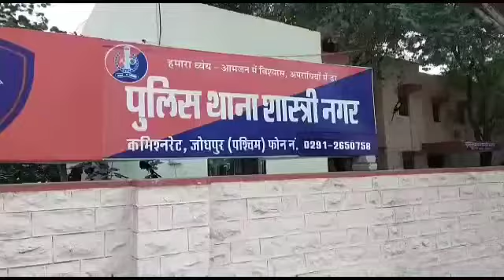शास्त्री नगर पुलिस नए आंखों में मिर्ची पाउडर डालकर लूट के प्रयास मैं एक शातिर बदमाश को गिरफ्तार किया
शास्त्री नगर पुलिस नए आंखों में मिर्ची पाउडर डालकर लूट के प्रयास मैं एक शातिर बदमाश को गिरफ्तार किया हेमंत भूतड़ा द्वारा रिपोर्ट पेश की गई जिसमें बताया कि अपने स्कूटी से कार्यालय से घर जा रहा था तो परिचित हिमांशु गर्ग मिला उसको कल्पतरु के पास छोड़ने के लिए कहा  इसी दौरान पीछे बैठे हिमांशु गर्ग ने उसकी आंखों में लाल मिर्ची पाउडर डालकर पैसों से भरा बैग छीनकर भागने लगा उसमें दरमियान एक व्यक्ति मोटरसाइकिल आया और हिमांशु उस पर सवार होकर निकल गया रिपोर्ट पर प्रकरण दर्ज कर अनुसंधान शुरू किया सीसीटीवी फुटेज के आधार पर हिमांशु गर्ग पुत्र गणेशलाल गर्ग  निवासी टेलिफोन कॉलोनी के पास मानपुर आबू रोड सिरोही को गिरफ्तार कर रुपए बरामदगी का प्रयास किया जा रहा है